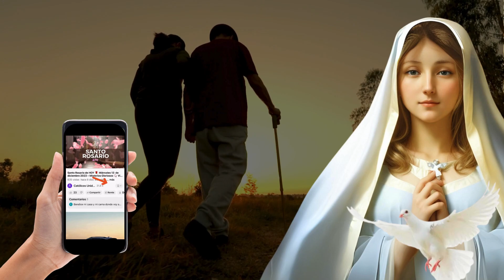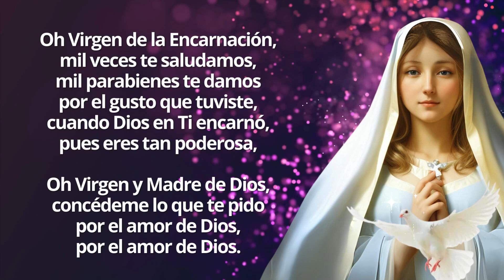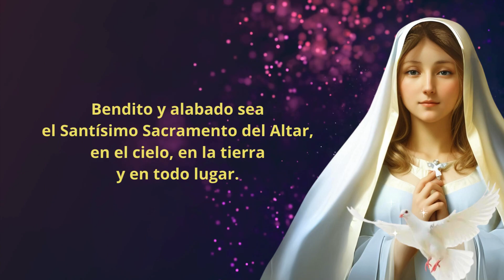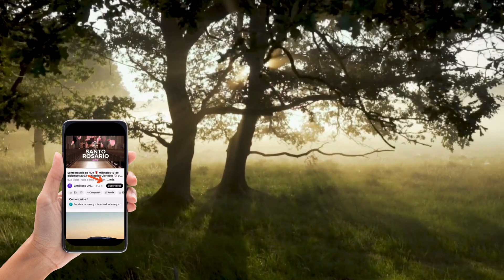Caminata de la Encarnación 21 de Abril 🌟 Dia 28